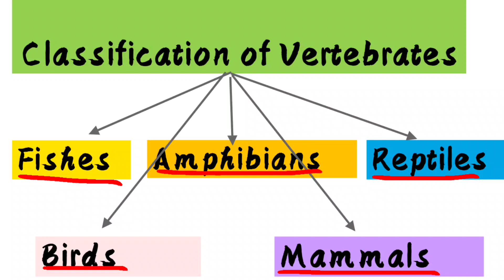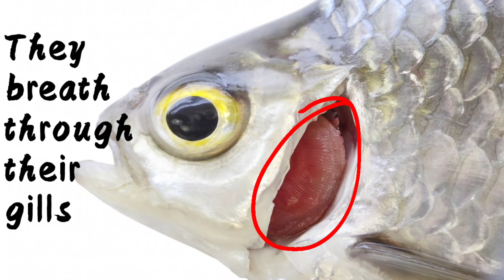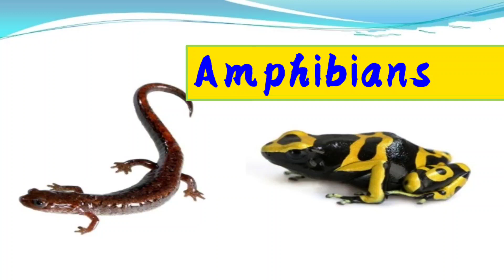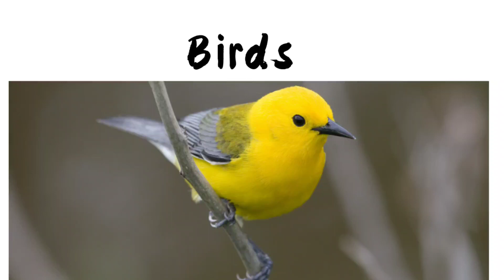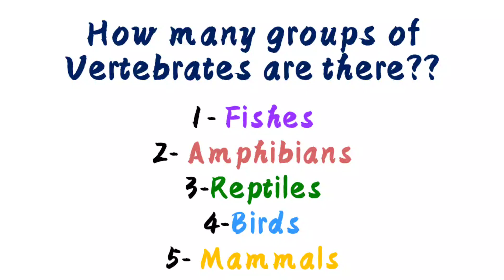PVI SCIENCE L#4 (PART 1) [CHP#1 TOPIC: CLASSIFICATION ON VERTEBRATES] Dated:4-12-2020